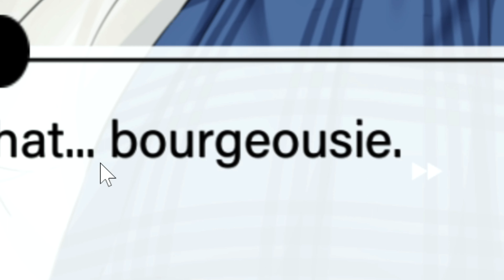Find Love Or Die Trying | Ep 8 | Could She Be The One???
I am actually really likin Violets character, she is not at all what I thought.